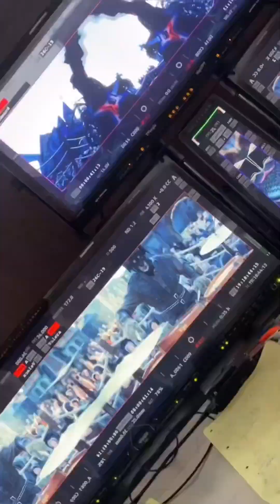Backstage 🔥😎 🐶 Бременские музыканты